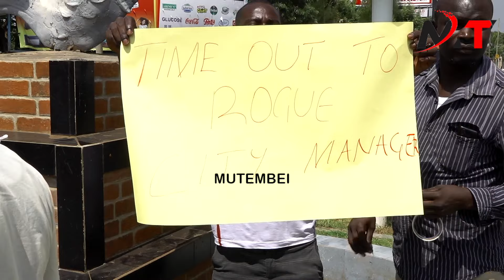I AM TIRED OF WATCHING KENYANS SUFFERING IN HANDS OF PRESIDENT RUTO ,CRY EVERY CORNER